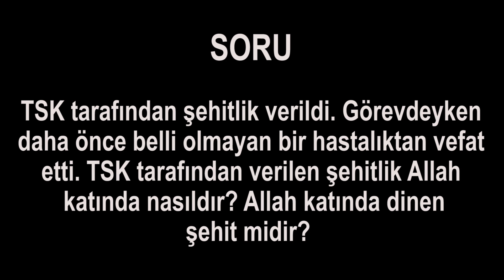TSK'nın verdiği şehitlik Allah katında nasıldır? Allah katında dinen şehit midir? Şehitlik nedir?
TSK tarafından şehitlik verildi. Görevdeyken daha önce belli olmayan bir hastalıktan vefat etti. TSK tarafından verilen şehitlik Allah katında nasıldır? Allah katında dinen şehit midir?